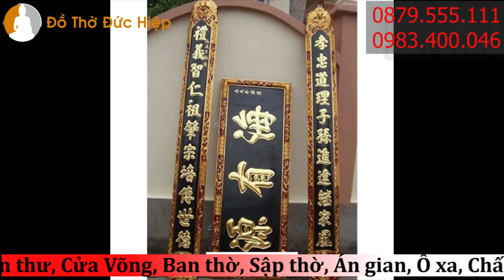Xưởng Sản Xuất Hoành Phi - Câu Đối - Cuốn Thư - Cửa Võng,.... LH Báo Giá 0879 555 111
Xưởng sản xuất: Ngã tư Sơn Đồng - Hoài Đức - Hà Nội
Văn Phòng: Ô 16, Liền kề 7 KĐT Tân Tây Đô - Tân Lập - Đan Phượng - Hà Nội
Xưởng Đồ thờ Đức Hiệp, địa chỉ tại Ngã tư Sơn Đồng, Hoài Đức, Hà Nội. chuyên làm Hoành Phi, Câu đối, cuốn thư, Cửa võng, Đại tự…với nhiều mẫu mã.
Những Bức Hoành phi, Bức Đại Tự hay Cuốn thư phổ biến nhất là: Đức Lưu Quang, Phụng Gia tiên, Phụng tổ Đường, Cửu Huyền thất…